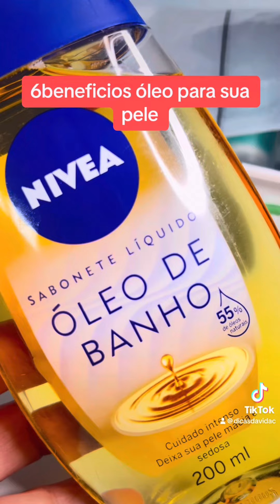6 benefícios desse óleo da Nívea para sua pele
NIVEA Sabonete Líquido Óleo de Banho é um sabonete que promove um cuidado único para a pele, deixando-a mais macia e hidratada após o banho.

Desenvolvido especialmente para o cuidado no banho, este sabonete é bem prático para o dia a dia, principalmente para levar em viagens. Além de produzir uma espuma cremosa que limpa a pele de forma suave, possui um perfume delicioso.

Com 55% de óleos naturais presentes em sua fórmula, este produto proporciona sensação de pele nutrida e bem cuidada. É dermatologicamente testado e livre de microplásticos, por isso cuida não somente da sua pele, mas também do meio ambiente.